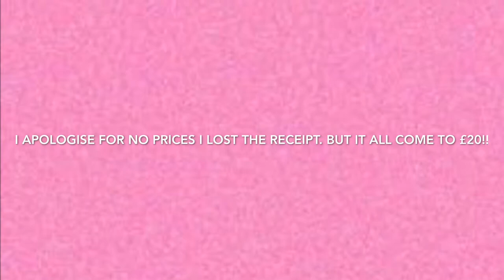Beauty Outlet Haul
I can't find the receipt so I have no idea about how much these individually were.  But all I know is they come to £20. So that is amazing for 8 polishes.

Polishes Mentioned:
Sinful Colors Base Coat
Sinful Colors Vibrant Vida
BarryM Poppy
BarryM Pit Stop
BarryM You Drive Me Navy
Essie Seeing Stars
Essie Blue-tiful Horizon
Sally Hansen Terra Coppa

What am I wearing on my nails? Primark - Desire